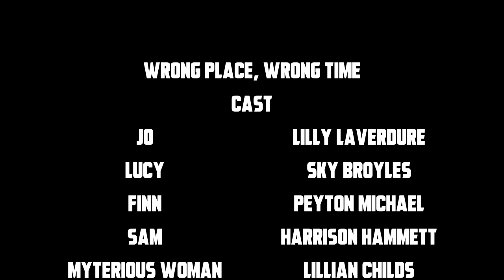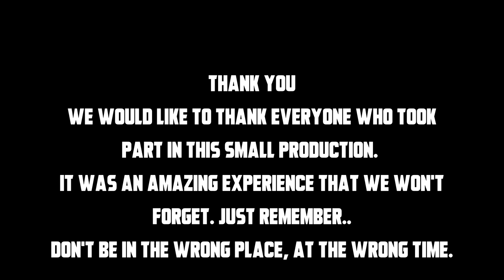Wrong Place, Wrong Time (Extended Version)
This was a final project that we did for our Sound Production class. I hope you like it!

Song: Dreweybear - The Rise (Ft. Ashley Apollodor) [Chill Trap Release]